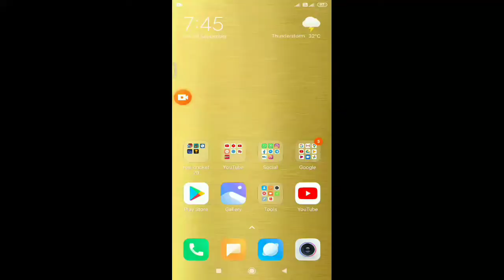REAL CRICKET 20 NEW TRAILER BOWLING ACTION HIDDEN FEATURES